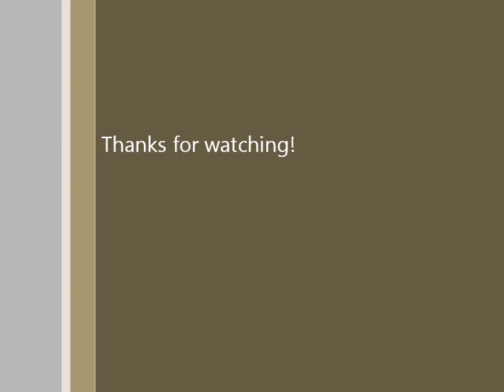The tale of 2 stuck dozers..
This is why you need two dozers when chopping